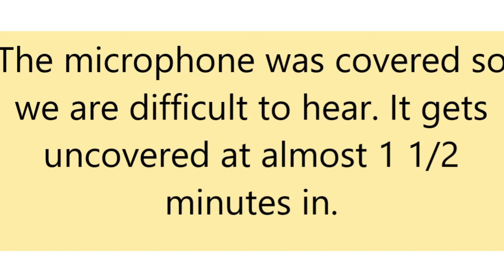Fire Island Grill. Again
We heard that Fire Island Grill was jilted so we decided to patronize them again. If you're in the area, please support this local business at 1230 Madera Rd, Simi Valley. You can order and pay online and pick up it up or have it delivered.